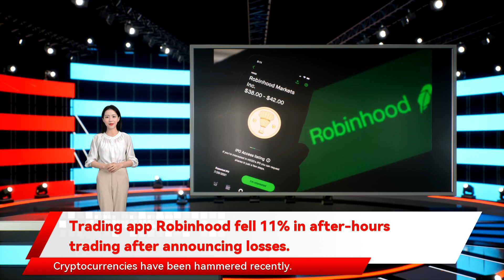Trading app Robinhood fell 11% in after-hours trading after announcing losses.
the company posted net income of $7 million or $0.01 per share. Shares in the company were down as much as 11% at $10.32 in after-hours trade Thursday following the news. The company posted total revenue of $363 million for the fourth quarter ended Dec. 31 Trading app Robinhood fell 11% in after-hours trading after announcing losses. Robinhood shares dropped some 11% in after-hours trade Thursday after it posted a net loss for the quarter despite edging past analysts’ estimates for quarterly revenue as strong crypto trading boosted transaction volumes at the online brokerage. Robinhood while revenue from equity trading declined 35% to $52 million. Robinhood enjoyed a strong run during the pandemic reported a net loss of $423 million or $0.49 per share in the three months ended December. A year earlier compared to $318 million a year earlier beating analysts’ expectations of $362.14 million in revenue